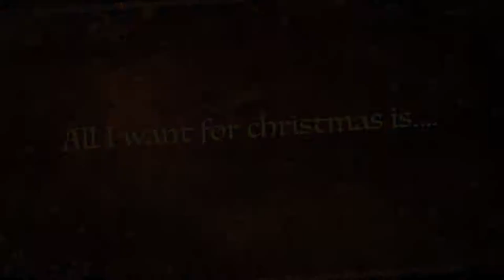Advent Calender 2015 - Day 13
Day 13 made by Beth from Love Bug Cakes and Cookies​
Let us know which set you like best :)
Yes there are 2 sets for you today!! Enjoy!!